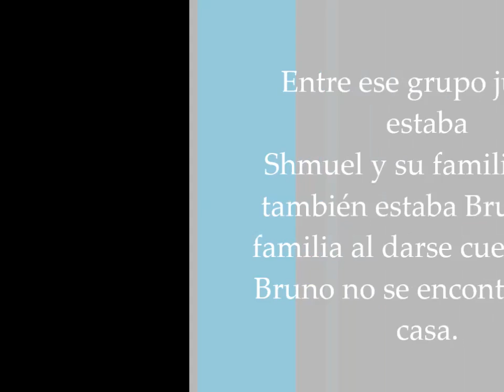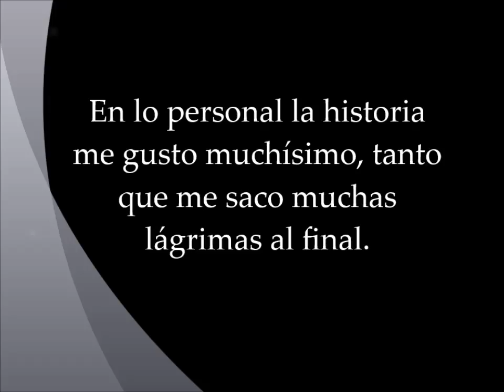Reseña del Libro: "El niño con pijama de rayas" Por Edson Said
Creador: Edson Said Jaramillo Castañeda
Musica: Snoop Dogg & Wiz Khalifa - Young, Wild and Free ft. Bruno Mars (Instrumental)